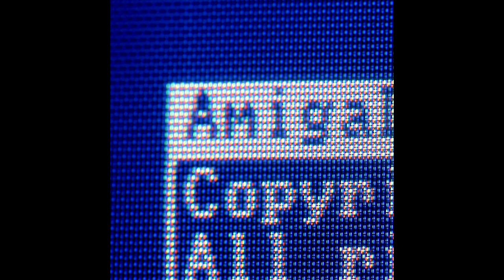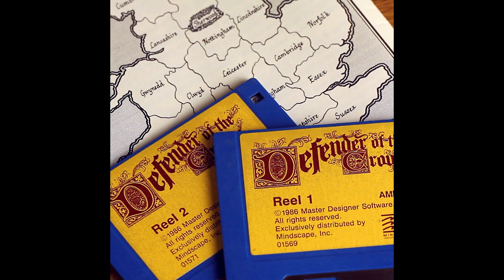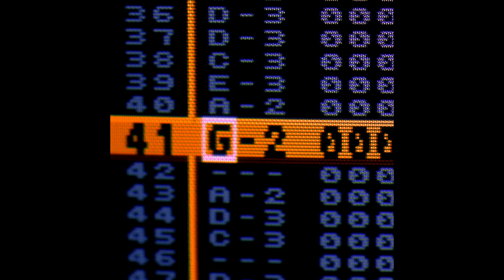[Full Soundtrack] FLATLINE: How the Amiga Languished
0:00 The Bounce of the Ball
1:53 Kickstart 1.0
3:22 Deluxe Music
5:22 Mind Walker
7:15 Defender of the Crown
8:52 The Juggler
10:46 To No Avail
13:21 Paralysed
16:05 Fat, Flesh & Bone
18:20 Rattigan Had a Plan
19:49 Only Amiga
24:32 Crystal Hammer
26:29 Echoing
28:33 Megablast
30:24 Shadow...
31:18 ...Beast
32:25 The Final Fight